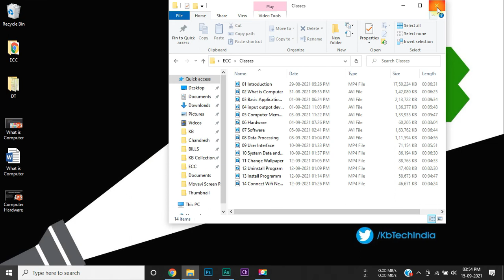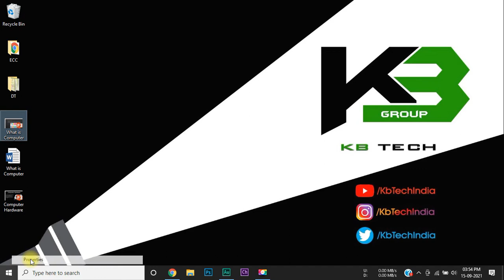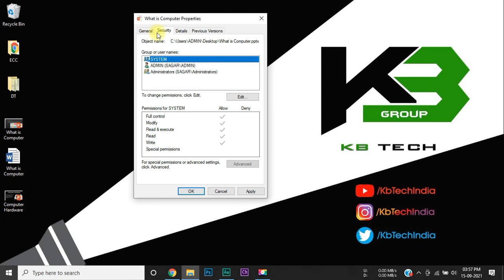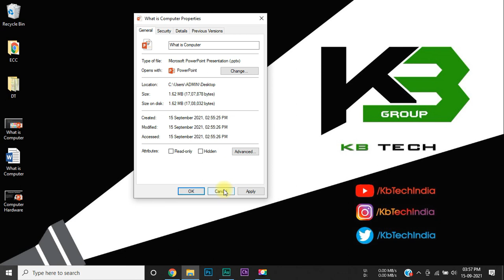Expert Computer Course | Full Course | Class 16 - Files Properties | Hindi/ Urdu | KB Tech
Video Title: Expert Computer Course | Full Course | Class 16 - Files Properties | Hindi/ Urdu | KB Tech

About:
This Expert computer course (ECC) will provide you with an understanding of the most popular, current technologies used at home and in the workplace. You will become computer literate in this hands-on course as you learn to use, create, save and manage documents, spreadsheets, and emails, and use the Internet effectively. We demolish terminology and provide best practice skills for the productive and safe use of hardware and software.

This course is designed for everyone without any prior computer experience or required knowledge. Anyone wishing to learn computers can join our course for free.

Watch Expert computer course (ECC) full course from the 1st Class

My Gadgets:
Mobile for video recording

About Us:
Hey Guys,